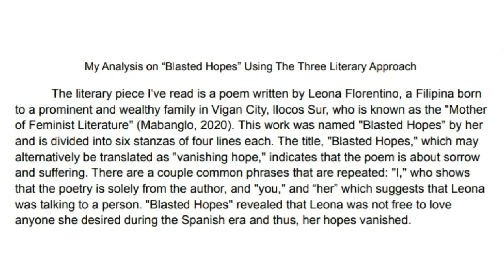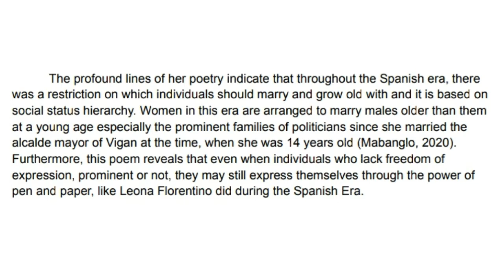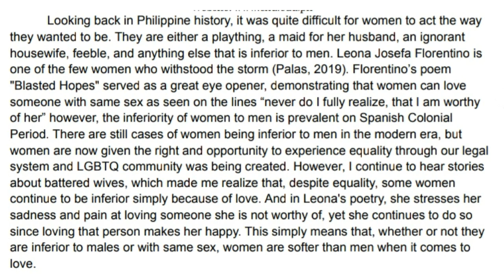Blasted Hopes: Poem Analysis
It took me a long time to complete this analysis. Our professor assigned this as an individual assignment a few weeks ago. His assignment, however, was to provide an analysis of at least five sentences. The majority of my classmates provided an analysis in no more than ten sentences. I was hesitant to submit my analysis because it consisted of three lengthy paragraphs! I attempted to shorten each paragraph and limit it to one, but it ruined my point about my analysis. So, with trepidation, I decided to go with my original analysis, departing from the norm.
No measurement can describe how happy I was when I received the grade for this task. It was completely perfect, and my Professor even complimented me privately on how well I did. So this is why I am sharing this work to you. I hope it will help you a bit.

My written work contains references on where I got some of the ideas. You can also search for the poem "Blasted Hopes" on the internet. :)

Keep hustling.